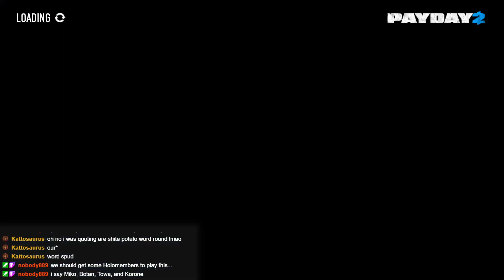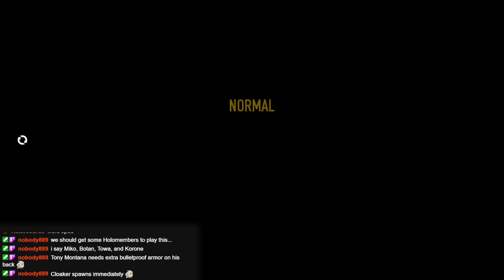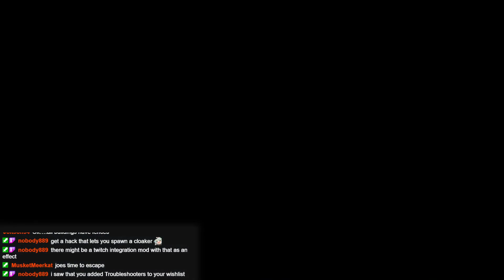33rd Birthday Stream - Payday 2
It wouldn't be a fitting birthday bash without stealing some stuff and shooting feds now, would it?